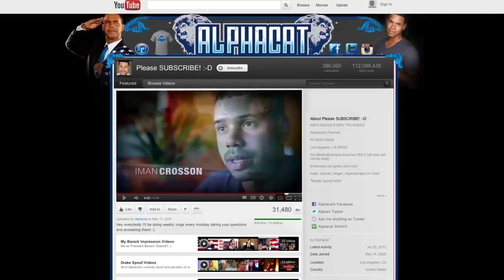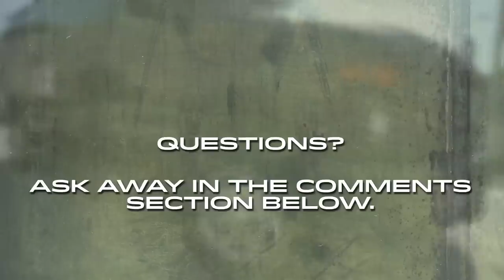Orgasmic Meditation w/ Nicole Daedone | 30 DAYS OF INTENT #7 - Deepak Chopra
🙏🙏 The New Free Courses by The Chopra Well Guests 🙏🙏
Join me for @chopra's 21 days of free, guided meditation with @jbalvin

Description: Natalie and Iman meet with Nicole Daedone, founder of OneTaste and the orgasmic meditation method.* They are introduced to this powerful intimacy practice with a live demonstration that leaves Iman sweating and Natalie crying.

30 DAYS OF INTENT follows YouTube star, Iman Crosson, and professional athlete and entrepreneur, Natalie Spilger, on a journey of intent and self-discovery. Led by Deepak Chopra, Natalie and Iman spend weeks visiting experts in the health and wellness fields. They experience watsu massage, spiritual therapy, nutrition counseling, and much more. They laugh, they cry, they push their boundaries. It's a spiritual makeover show, unlike any you've ever seen.